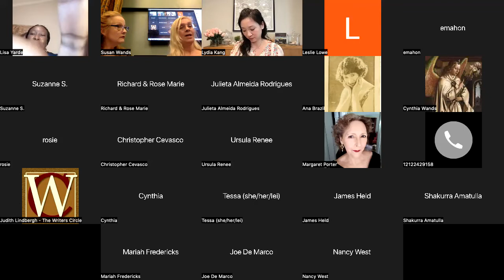Monsters Oct 5 2022 NYC HNS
Authors Kris Waldherr, Lydia Kang and Lisa J. Yarde discuss their historical novels which include the theme of monsters.